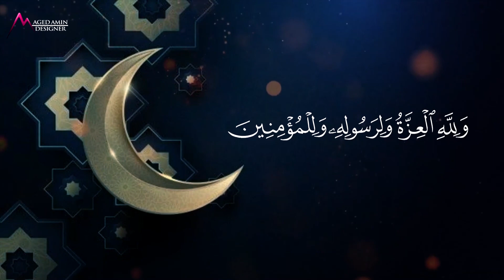المنافقون: ١ - ٨